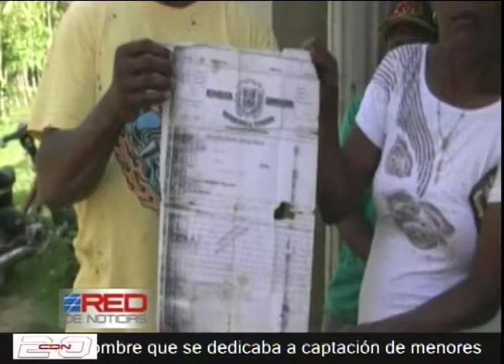Agricultores denuncian quieren despojarnos de unos terrenos